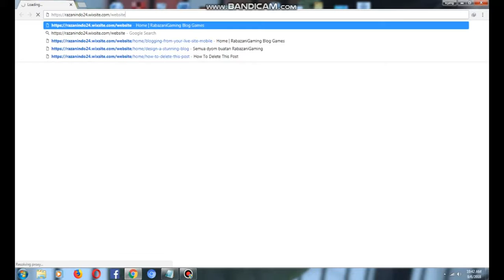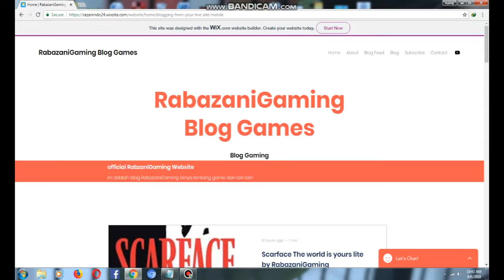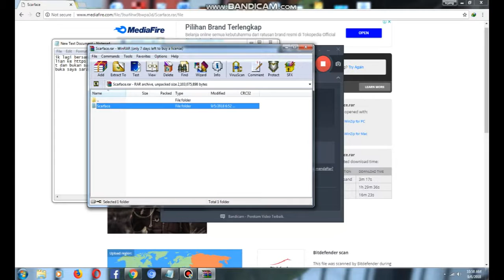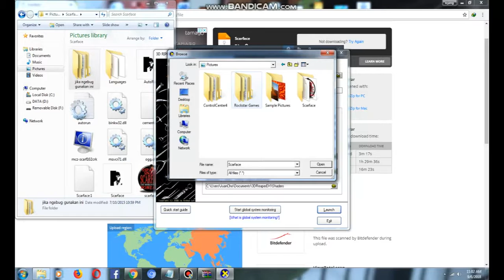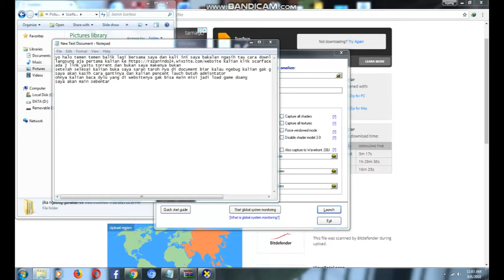cara instal scarface the world is your lite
baca keteranganya dulu baru instal